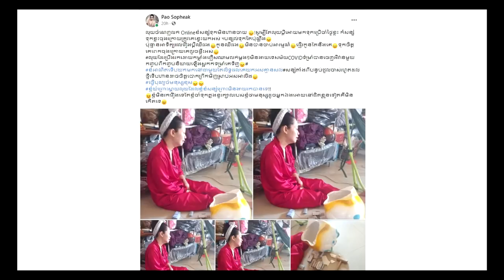នោះៗ!! រ៉ាប៊ី ត្រូវលោកករុណា ពេជ្រ នាំចូលខុនដូមួយកន្លែង ក្បែរមាត់ទន្លេ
សូមអធ្យាស្រ័យ

ចំពោះការមិនបានតប ខំមិនបានគ្រប់គ្នា

Ms Socheata